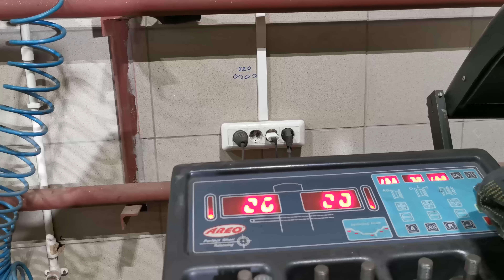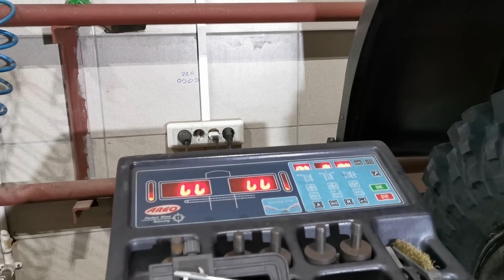ТаерЛок или АйрЛок? Собираем и балансируем колеса M|T 38.5/12.5-16 на Toyota Land Cruiser HDJ77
Таерлок (тайрлок, айрлок, аерлок) - шинный или воздушный замОк. Предназначен для предотвращения разбортирования шин на низком давлении. Мы покажем и расскажем как собрать и отбалансировать колеса M|T Maxxis Mud Trepador 9060 размер 38.5/12.5-16 на Toyota Land Cruiser HDJ77

Автомобилисты, которые часто выезжают на бездорожье, вынуждены регулярно изменять давление в шинах, чтобы увеличить проходимость своих автомобилей. Это приводит к тому, что шина при нулевом давлении слетает с колёсного диска. Ещё хуже ситуация будет обстоять, если шина получит сильный прокол, разрыв покрышки о камни или сучья.  Как итог - ехать дальше вы НЕ сможете.
Для того, чтобы подобные происшествия не обездвижили машину, и , как защита от всех подобных неприятностей, были придуманы «тайрлоки» (tirelock).
Что это такое и как ими пользоваться?
Тайрлок – это специальное защитное кольцо, которое одевается на колёсный диск и прочно фиксирует борта шины, не давая им соскочить с диска. Тайрлок позволяет избежать внезапной разбортировки колеса при резком сбросе в нём давления.
К основному достоинству тайрлоков можно отнести то, что они незначительно утяжеляют колесо, что влияет на ресурс подвески и расход топлива. Колеса с тайрлоками хорошо поддаются балансировке, насколько это позволяет сделать МТ-резина. Даже после сильного разрыва шины с тайрлоком Вы сможете продолжать движение, не опасаясь, что шина слетит с диска.

TECH - это 80 лет исследований , сотни тысяч ремонтов ежегодно и большой испытательный центр. Технология производства шиноремонтных материалов ТЕСН включает в себя самые последние технические разработки, которые утверждены  крупнейшими производителями шин (например таких, как MICHELIN, GOODYEAR или BRIDGESTONE).  Все процессы ремонта автомобильной шины прошли испытания и протестированы в главном испытательном центре TECH в США.
Ничего подобного у  "местных конкурентов" нет и не было никогда.